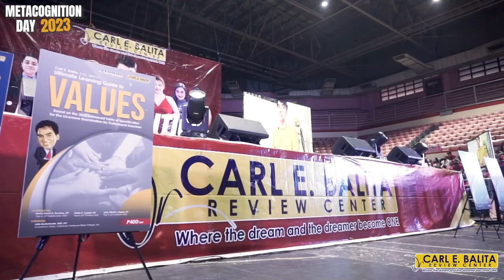Ano ang kwentong CBRC mo?